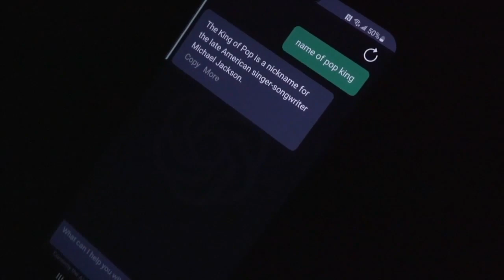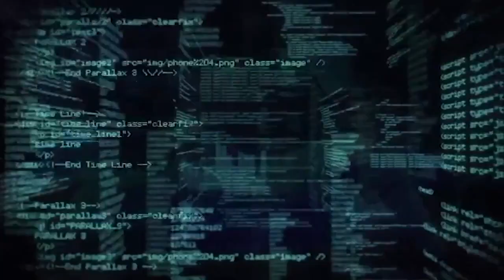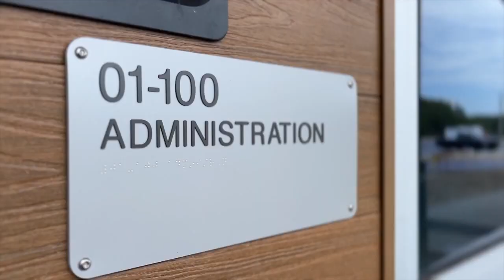Some Florida schools will offer career courses in artificial intelligence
While many industries fear losing jobs to artificial intelligence, some Florida schools are proactively preparing students for a future career in AI.  “My personal opinion, as an educator and as the leader of a STEM school, is that we need to embrace and explore this technology,” said JoAnne Glenn, Principal of Pasco County’s new school-- Angeline Academy of Innovation.  Angeline is one of the state’s first schools to offer a sequence of AI courses as part of the Florida Department of Education Division of Career and Technical Education Programs.